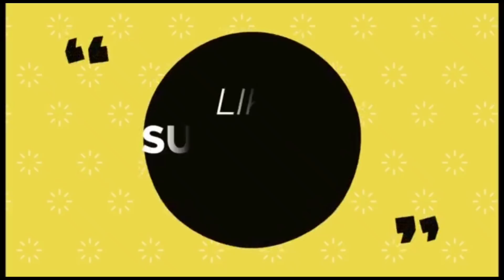Panguni Utheram Special Easy Rangoli Design//Simple padi Kollam//Muggulu